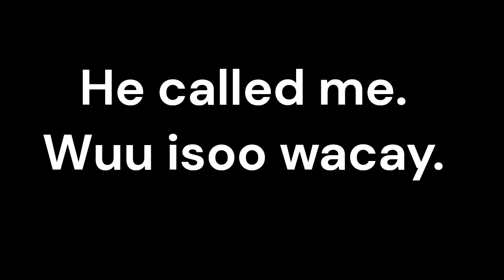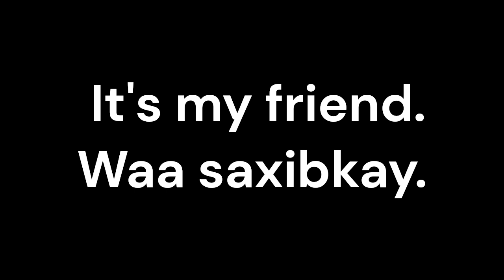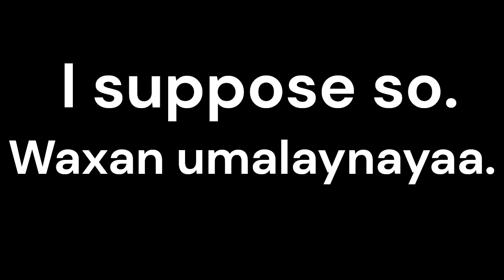Weedhaha Ingiriisiga Fudud/Ku Baro Luuqada English Ka Af Somali/Cashar English Ah/soomaaliya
Good morning! Subax wannagsan!
He called me. Wuu isoo wacay.
Have a nice trip! Safar wacan.
Be careful. Taxadar.
So far so good. ilaa hada aad u wanagsan.
 It's my friend. Waa saxibkay.
I finished it. Wan dhameyay.
That's right. Waa sax.
I was wrong. Wan qaldanaa.
 You're right. Waad saxan tahay.
You deserve it. Waad u qalantaa.
Exactly. Dhab ahaan.
 I suppose so. Waxan umalaynayaa.
13 English Phrases In Somali
🔵 Dhaqanka Casharka Luuqadda/Af-Soomaali - English/afsomali
Erayada Ingiriisiga Fudud ee Bilawga/Ku Baro Luuqada English Ka af Somali/Somali - English. Easy English lesson in Somali. Casharka Ingiriisiga.
 English phrases for beginners. Soomaali - English, Baro luuqada Ingiriiska
Ku-hadalka Ingiriisiga, Ingiriisiga Qof walba, Cashar Ingiriisiga ah oo loogu talagalay Somalida.

Erayada Ingiriisiga Fudud ee Bilawga. weedho English ah. Erayada Ingiriisiga ah. weedho English ah. Bilawga. Baro luuqada Ingiriiska. Casharka Ingiriisiga. EREYADA INGIRIISKA somali somalia INGIRIISKA Ingiriisiga Bilawga Mogadishu soomaaliya, Somalia, dadka ku hadla afka soomaaliga, ku nool somalia, soomaali Soomaaliya
Barashada luuqada English wadasheekeysi Af ingiriiska
Barashada luuqada English Conversation casharka 3aad
jumladaha ingiriiska sida joogtada loo adeegsado learn english
Sidee Ku Baran Karaa Luuqada English Ka - Shantaan Siyaabood Samee Maalin Walbo.
Ku Baro Englishka af Somaaali- | Wada Shekeeysi Jaceeyl ah !!!
 BARO SIDA AAD QOFKA ULA HADLI LAYED
SI FUDUD U BARO LUQADA INGRIISKA  AAD MARWALBA ISTICMAALI KARTO
ERAYO CUSUB OO ENGLISH IYO SOMALI AH.
weedho ingiriis ah
Su'aal & Jawaab ingriis ah | English To Somali
ingiriisiga wada hadalka nolosha
English in Real Life 2 - Practical English Conversation - Somali English
erayada maalinlaha la isticmaalo luuqada
KA FAAIIDEYSTA CASHARADA  LAGUUGU MICNEYNAYO AFKAAGA HOOYO. PLEASE IS GAARSIIYA IDINKOO MAHADSANID HANNA ILOOBIN IN HADAAD CASHARKA KA HESHAY AAD LIKE II SAARTO COMMENT INA IIGA SOO BIXI MAHADSANID. HADAAD COSI WADATANA ILA WADAAG. WAAN DADAALAYAA SI AAD COSIGAAGA U FULIYO.
Dirasat Language Dirasatlanguage barashada Ingiriisi kuhadalka kuhadalka Ingiriisida dhegeysiga Weedhood Oo English ah. casharka luqadda, erayada, odhaahyada, jumladaha, ku celcelinta ku hadalka, ku hadalka Ingiriisida, ingiriisiga dhegaysiga, weedho Ingiriisi maalin kasta.